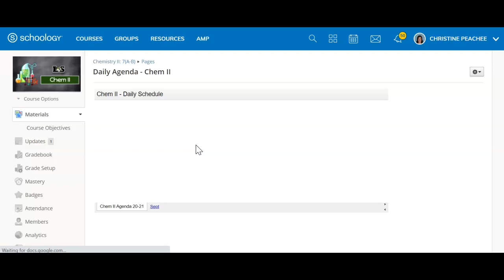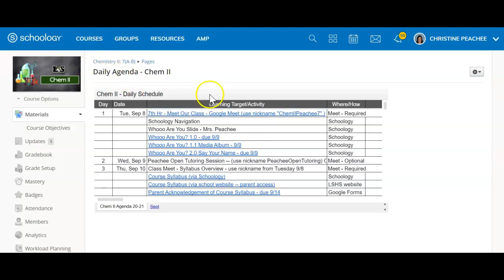Sept. 8 Chem II